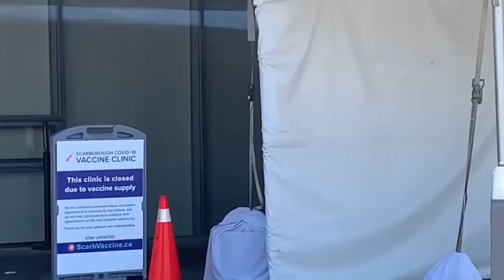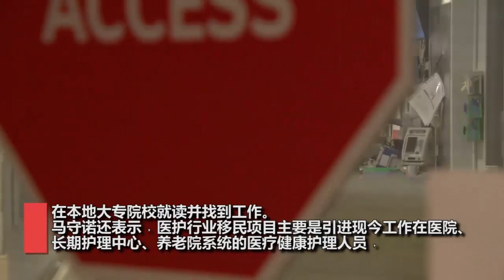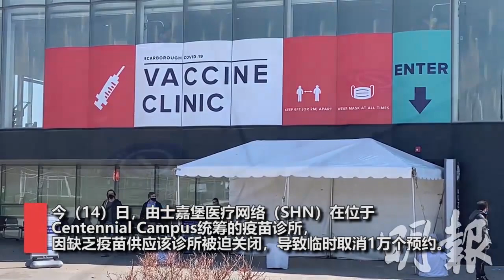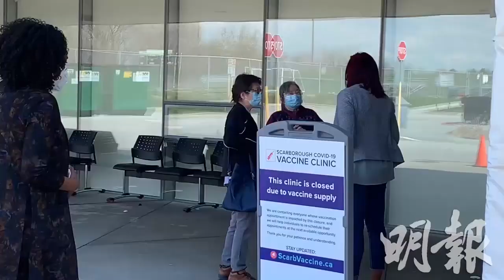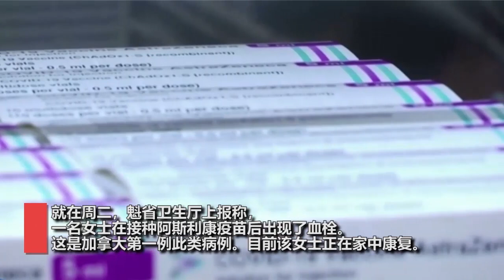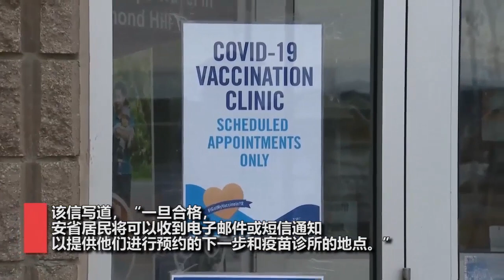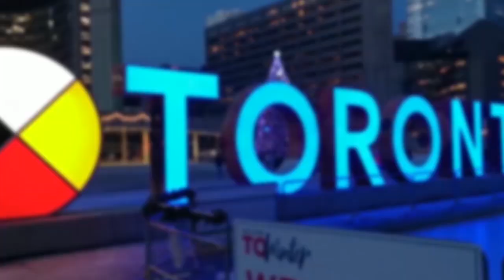试播：普通话视频新闻（2021.04.14）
-移民部9万移民名额中4万个拨给留学生

-士嘉堡内2个疫苗诊所缺供应即时关闭影响万个预约

-加拿大坚持用阿斯利康疫苗或调低接种年龄

-省府想加ICU床位 但医院人手设备不足

-多市市议员和卫生专家倡先让所有省民登记接种疫苗